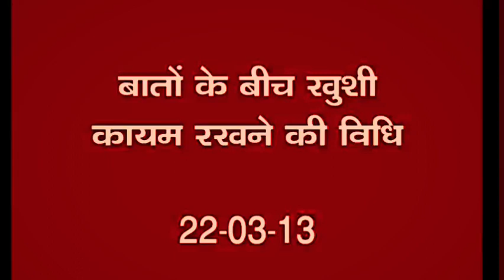बातों के बीच अपनी खुशी कायम रखने की विधि..। अव्यक्त बापदादा। ।